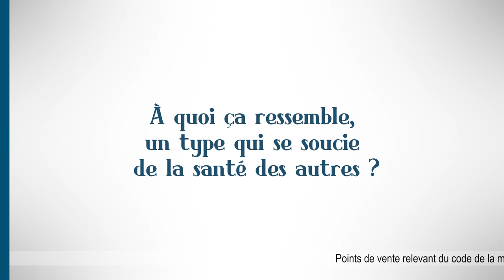Écouter Voir / Matthieu